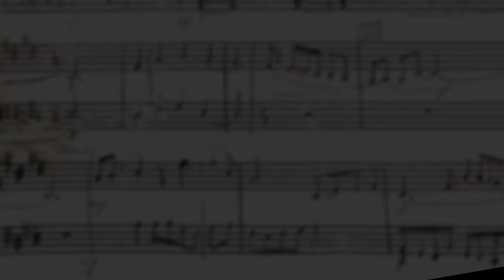Music Sync License Submission #1 || Reality TV Light to Moderate Action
MUSIC SUBMISSION #1
For Sync Licensing Opportunities
I submitted this cue to Taxi A & R last week for a listing they had for Reality TV Light to Moderate Tension cues needed. I did not make the cut this time around, which is fine, because based on their feedback, I understand why it did not make the cut.
This final version that I am presenting here is my revamped version based on the suggestions for improvements and to be more competitive next time. These suggested improvements were to:
1. Reduce the amount of percussion I initially was using.
2. Remove some fast ascending string "flurries" (which I put back in as the music felt too bland and uninteresting without them)
3. Balance the audio levels of all the instruments for better dynamic depth and overall balance.
4. From a mixing and mastering standpoint I needed to ensure proper levels for True Peak and LUFS to make the cue Broadcast ready.
They have a bunch more listings upcoming to which I will be submitting original compositions. I will post them here as I complete them.

All Intellectual Property, Copyrights and Licenses are owned by: Matthew C. Hightshoe & Disgruntled Media.